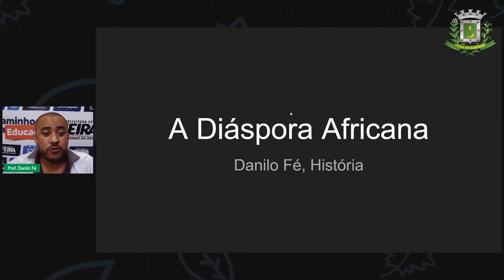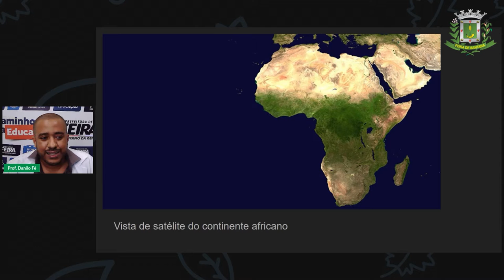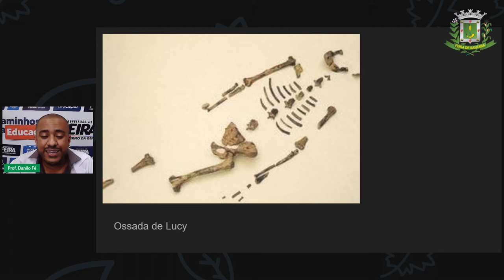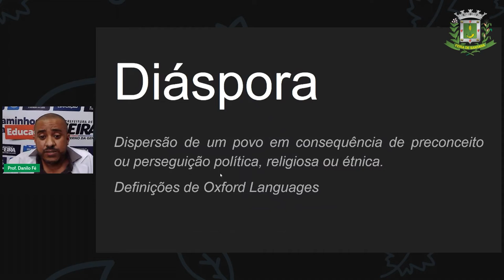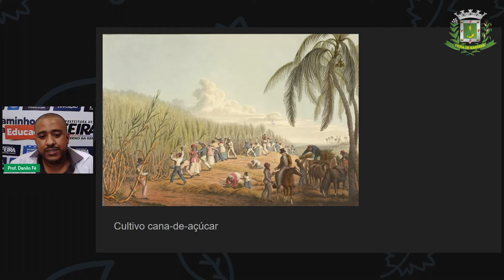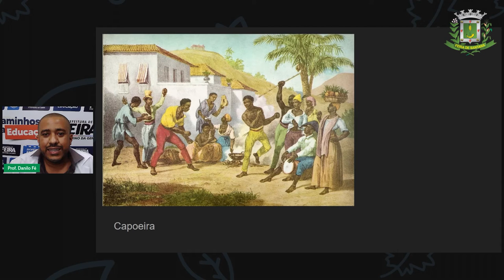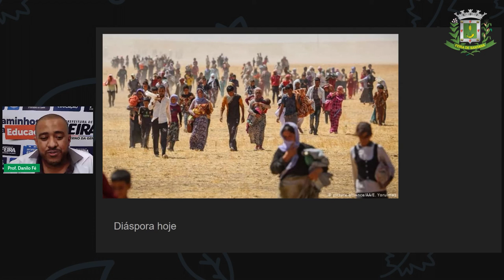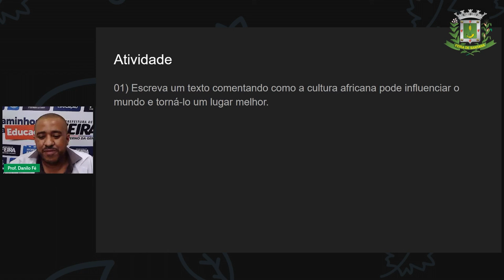7ºANO Aula 6 Prof Danilo Fé História Diáspora Africana